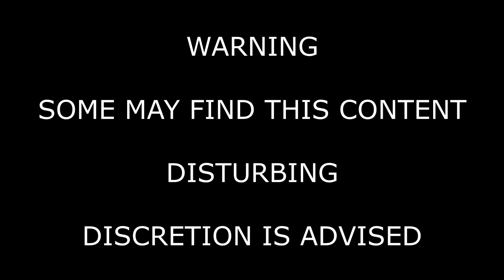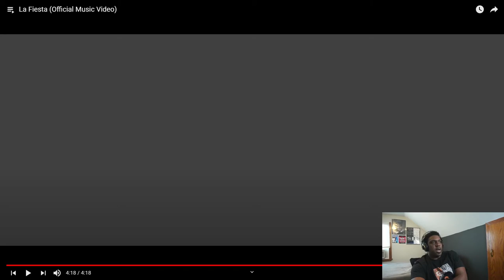Search for New Music | Wiity Tarbox - La Fiesta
Hi Fam! Professor T Back Scouting out new underappreciated music on youtube. This series is about finding music with less than 1000 views and listening to it, critiquing it, and promoting it.  Checking out this song by Witty Tarbox called "La Fiesta." Lets find out who Benny Ramirez is and what this FIesta is all about.